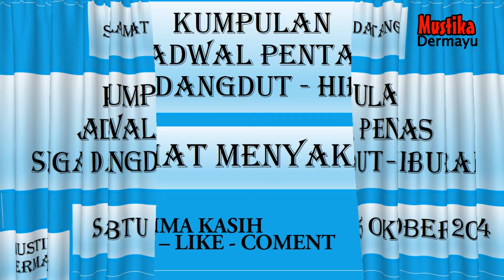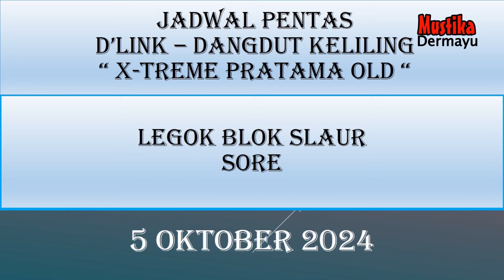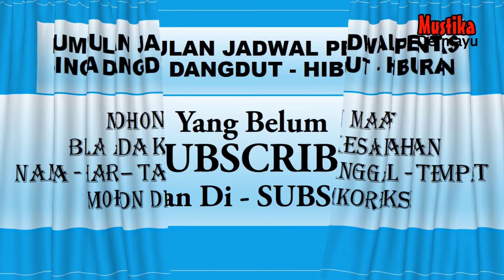Jadwal Singa Dangdut - Sabtu 5 Oktober 2024 - Kumpulan Pentas Hari Ini - LIVE STREAMING KJPS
🔴  - Bulan Oktober 2024 - Kumpulan Jadwal Pentas - LIVE STREAMING KJPS
🔴 Jadwal Sandiwara Hari ini Oktober 2024 - LIVE STREAMING KJPS
🔴 Jadwal Sandiwara Besok Oktober 2024 - LIVE STREAMING KJPS
🔴 Jadwal Arak Arakan Hari ini Oktober 2024 - LIVE STREAMING KJPS
🔴 Jadwal Arak Arakan Besok Oktober 2024 - LIVE STREAMING KJPS
🔴 Jadwal Bulan Oktober 2024 - Sandiwara  - LIVE STREAMING KJPS
🔴 JADWAL SANDIWARA HARI INI‼️️ Oktober  2024 - KUMPULAN JADWAL PENTAS SANDIWARA | LIVE STREAMING HARI INI KJPS

🗓 Oktober 2024
Jadwal Oktober 2024 - Anika Nada - Dian Anik - LIVE STREAMING KJPS
Jadwal Oktober 2024 - Nirwana Mandala Sakti - Susy Arzety - LIVE STREAMING KJPS
Jadwal Oktober 2024 - Ganjene Pantura - Dede Risty - LIVE STREAMING KJPS
Jadwal Oktober 2024 - Aneka Tunggal - LIVE STREAMING KJPS
Jadwal Oktober 2024 - Bina Remaja Indah - LIVE STREAMING KJPS
Jadwal Oktober 2024 - Prabu Danan Jaya - LIVE STREAMING KJPS
Jadwal Oktober 2024 - Purba Sari - LIVE STREAMING KJPS
Jadwal Oktober  2024 - Putra Jala Wastu - LIVE STREAMING KJPS
Jadwal Oktober 2024 - Sinar Kober - LIVE STREAMING KJPS
Jadwal Oktober 2024 - Yudha Putra - LIVE STREAMING KJPS

Singa Depok :
Transkrip